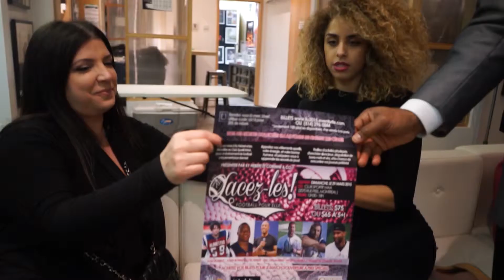lace it up instagram